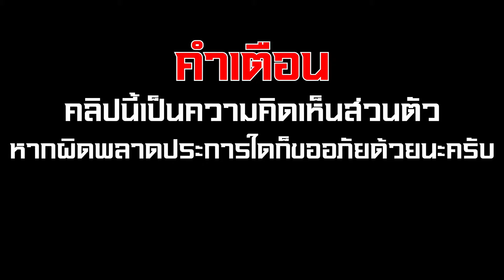5 อันดับ จังหวะน็อกสุดโหด ซุปเปอร์เล็ก เกียรติหมู่ 9